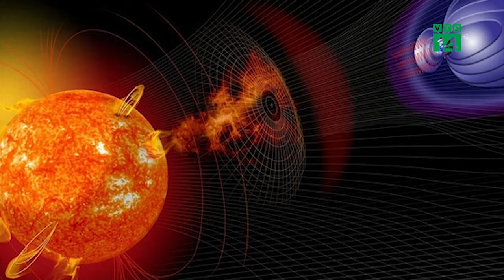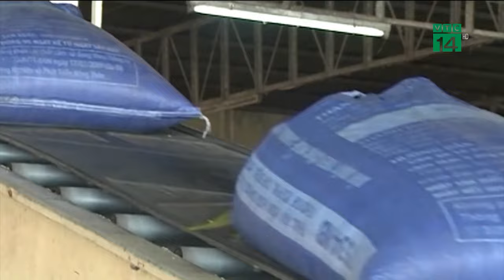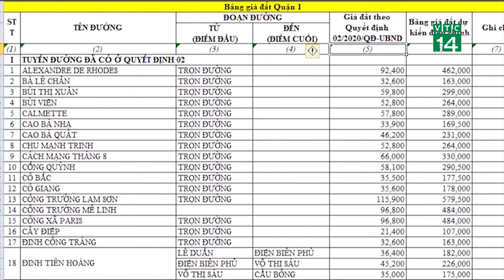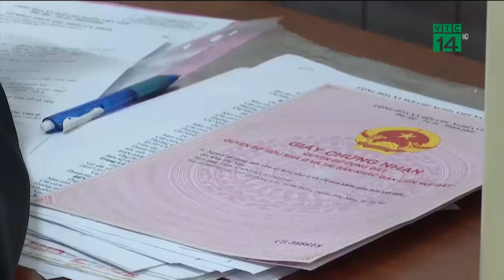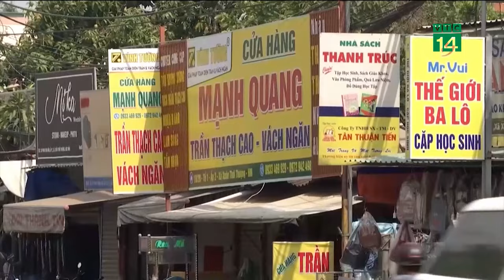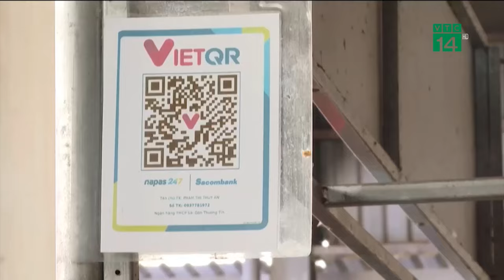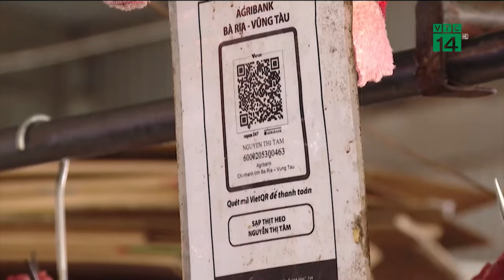Bão mặt trời gây hiện tượng cực quang (aurora) khiến nhiều người thích thú | VTC14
VTC14 | Bão mặt trời gây hiện tượng cực quang (aurora) khiến nhiều người thích thú
Cơ quan Quản lý Khí quyển và Đại dương Quốc gia của Mỹ cho biết, một vụ bùng nổ năng lượng mặt trời mạnh vừa tấn công Trái Đất gây ra một cơn bão địa từ nghiêm trọng. Cực quang của nó có thể được quan sát từ phía nam như California và Alabama của Mỹ.